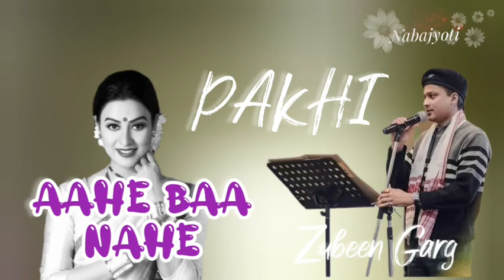AAHE BAA NAHE | PAKHI | ASSAMESE SONG | GOLDEN ZUBEEN GARG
AAHE BAA NAHE | PAKHI | ASSAMESEVIDEO SONG | GOLDEN COLLECTION OFZUBEEN GARG

LIKE|SHAREICOMMENTISUBSCRIBE
♫ Song: AHE BA NAHE
♫Album : PAKHI
♫ Singer : ZUBEEN GARG
♫ Lyrics/Tune: DIGANTA BHARATI
♫ Category: Album
♫ Sub Category: Romantic SongLangauge Assamese